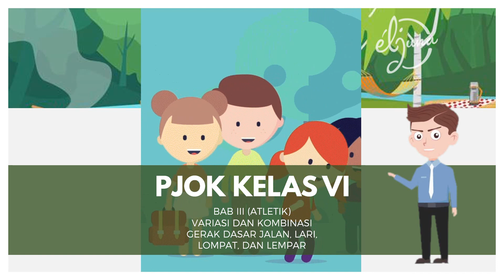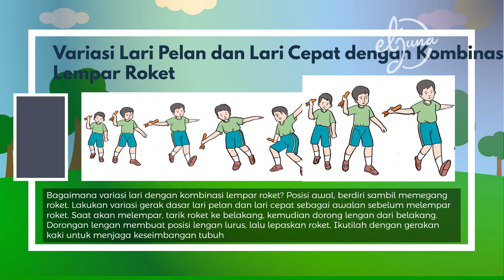ATLETIK LEMPAR ROKET || PJOK KELAS 6 || VARIASI DAN KOMBINASI GERAK DASAR LARI DAN LEMPAR